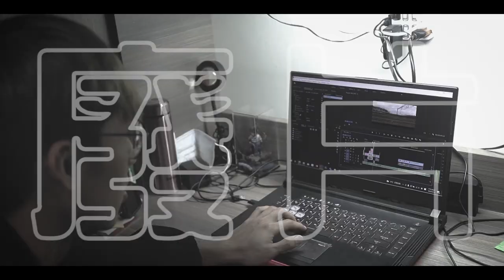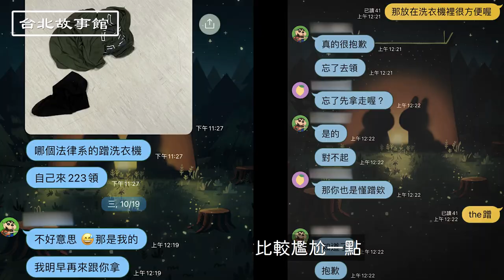宿舍人！可能會被退宿的一支片！【台北故事館】台北銘傳大學宿舍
追蹤我的instagram: l.kuohung_1212
喜歡的話請把影片分享給你所有的朋友
讓我能早日達到我的目標喔 感謝你們的支持！